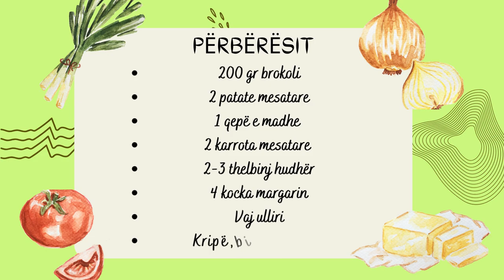Supë me brokoli!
Në këtë video ju mund ta gjeni recetën e shijshme të supës me brokoli. Përbërësit janë të thjeshtë dhe mund ta gatuani per një kohë shumë të shpejtë!

P.S. Mund të shtoni edhe lulelakër nëse ju gjendet!